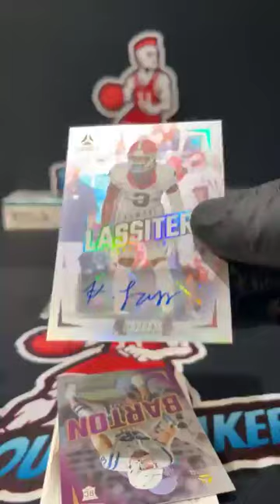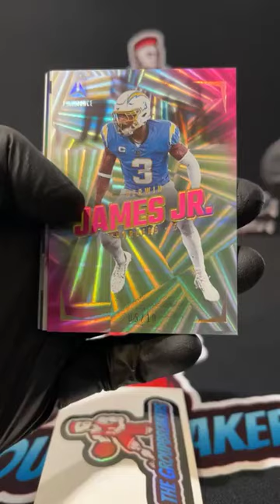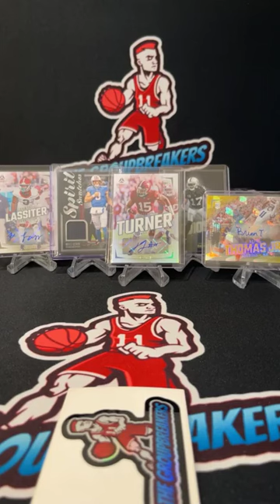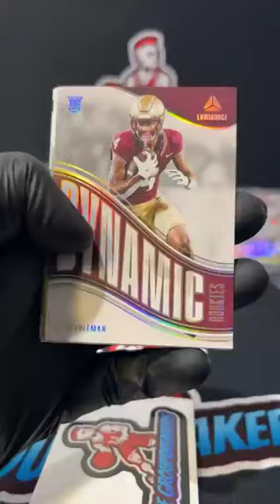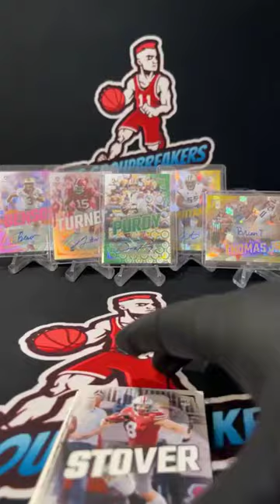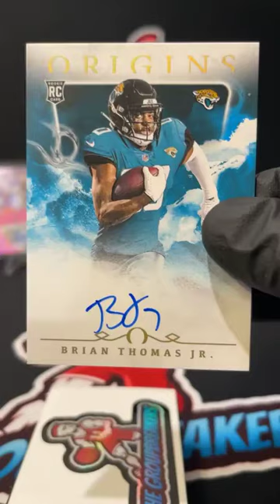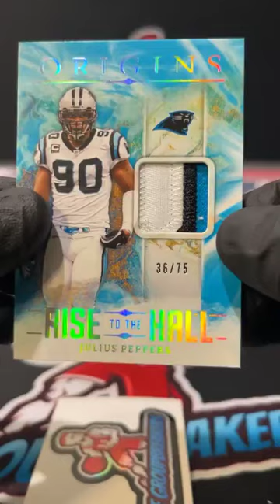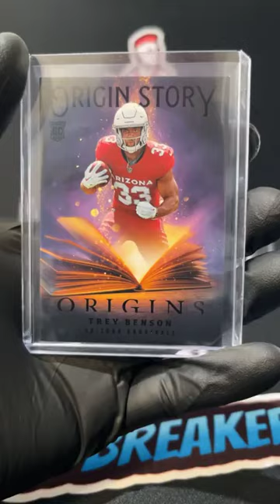BREAK #3919 - NFL MIXER PICK YOUR TEAM BREAK #3919 - October 15th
TEAMS:
Ben Parker Chicago Bears
Ben Parker Green Bay Packers
Brandon Scott New England Patriots
Casey Jones Cincinnati Bengals
Casey Jones Indianapolis Colts
Casey Jones Tennessee Titans
Cole Ernst Arizona Cardinals
Cole Ernst Cleveland Browns
Cole Ernst Las Vegas Raiders
Cole Ernst Tampa Bay Buccaneers
Cory Kaiser Buffalo Bills
Cory Kaiser Carolina Panthers
Damon Daly Houston Texans
Dan Stander Los Angeles Rams
Dominick Ogrodowicz Dallas Cowboys
Gary Shane Hurst Atlanta Falcons
Gary Shane Hurst Denver Broncos
Gary Shane Hurst Los Angeles Chargers
Gary Shane Hurst Minnesota Vikings
Grady Jonathon Hubbard Seattle Seahawks
Jason Lowery New Orleans Saints
Jason Terzi Washington Commanders
Jeff Smanz Kansas City Chiefs
Johnny Carter Baltimore Ravens
Johnny Carter Philadelphia Eagles
Justin Bachner Pittsburgh Steelers
Kenzo Lee San Francisco 49ers
Mike Huylebroeck Miami Dolphins
Richard Redding Detroit Lions
Tim West New York Jets
Tyler Clair Jacksonville Jaguars
Tyler Clair New York Giants